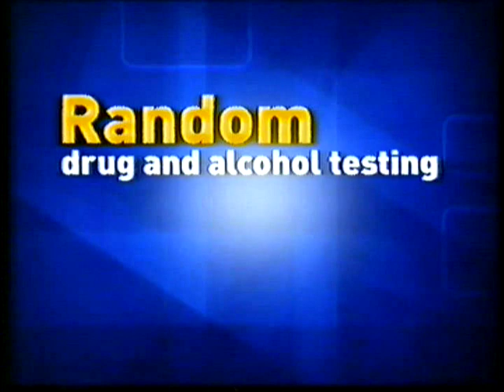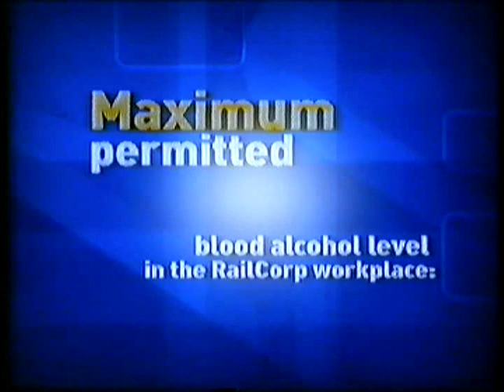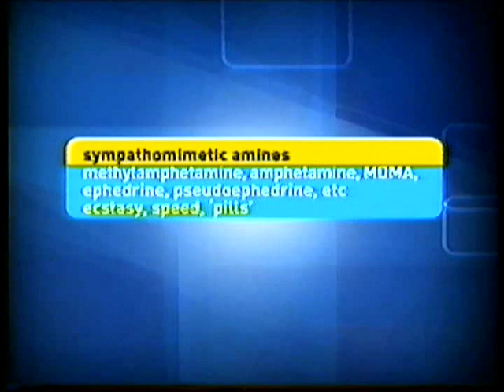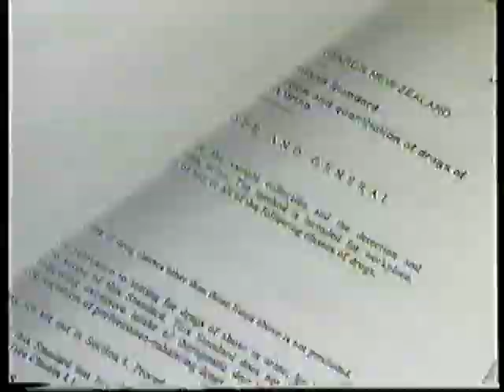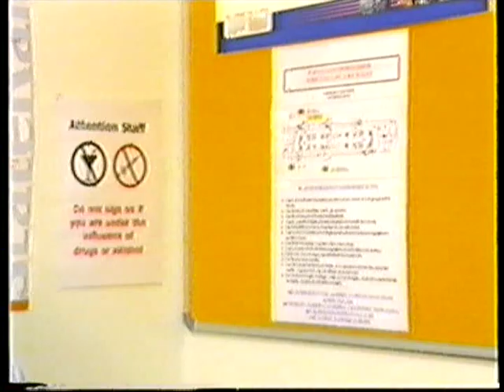Cityrail/Railcorp - Zero Drugs, Zero Alcohol, Zero Tolerance - 2002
Scanned from a Cityrail employee issued VHS tape, detailing random drug and alcohol testing in the railways and the effects.